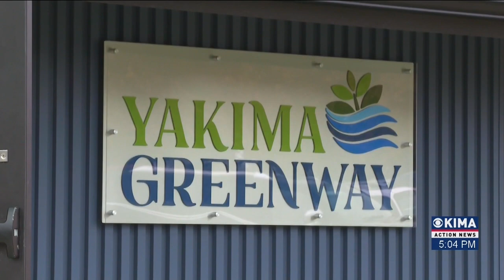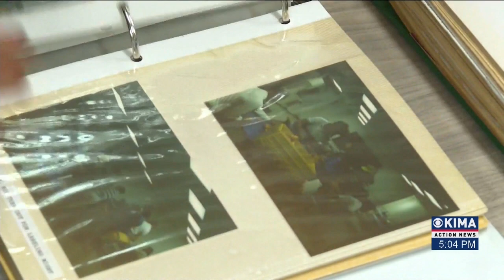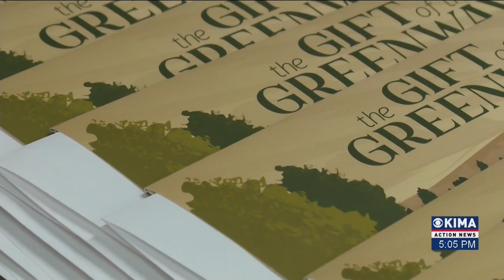Greenway Visitors Center Back to Business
It's been three years since flames from a wildfire destroyed the infrastructure of the Yakima Greenway visitor center. And after years of trying to rebuild thousands of dollars’ worth of damage, the heart of the greenway is back in business. Reporter Khirstia Sheffield joins the celebration of the new visitor center and learned how it will better serve the Yakima Community.